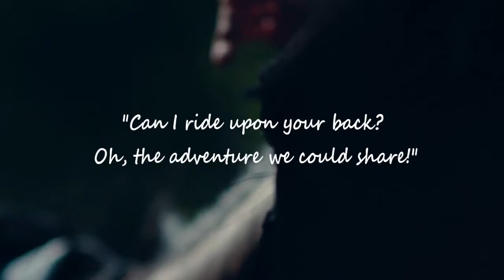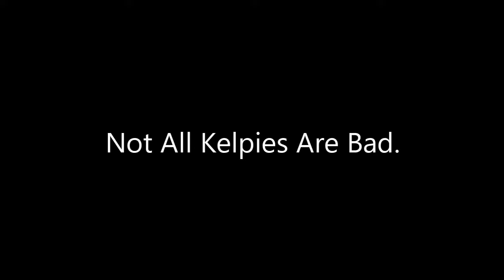What are Kelpies?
In Scottish folklore, Kelpies are mythical water spirits that are deeply ingrained in the country's legends and tales. These creatures are said to inhabit bodies of water such as lochs, rivers, and streams, particularly in the Scottish Highlands. Kelpies are often depicted as shape-shifters, most commonly taking the form of a beautiful horse.

While they may initially appear friendly and alluring, their true nature is that of a malevolent and cunning creature. Kelpies are said to use their captivating appearance to entice unsuspecting victims, in particular those who venture too close to the water's edge.

In this brief documentary, we'll talk about the infamous Kelpies of Scottish myths, legends, and folklore, along with three tales of encounters with this otherworldly beast. Stick around to the end to find out some not so sinister traits of the Kelpies!